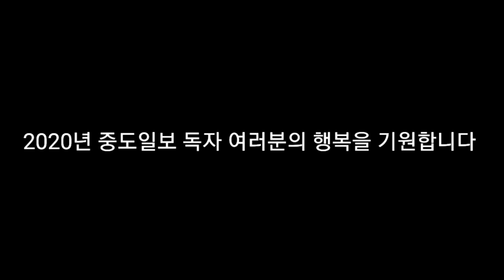갤력시 노트10으로 찍은 2020년 새해맞이 불꽃쑈! 이런 장면이..나올 줄 몰랐네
2019년을 보내고 2020년을 맞이하는 순간! 대전시청 광장에서 열린 새해맞이 행사 불꽃쑈를 영상에 담았습니다.